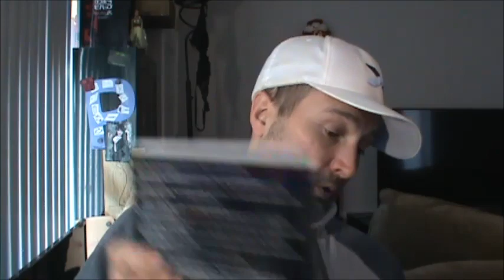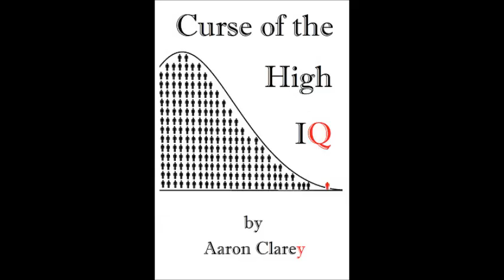You're Not Going to Make 100k in Web Design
Don't pay people to teach you things you can learn online for free.